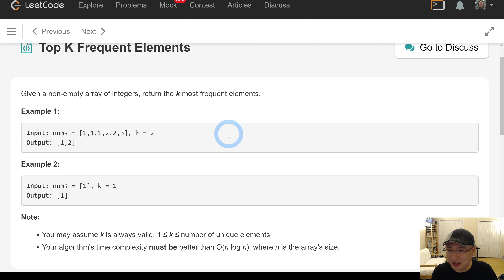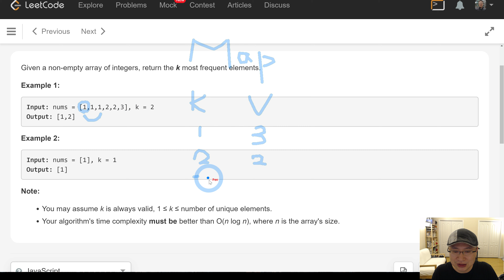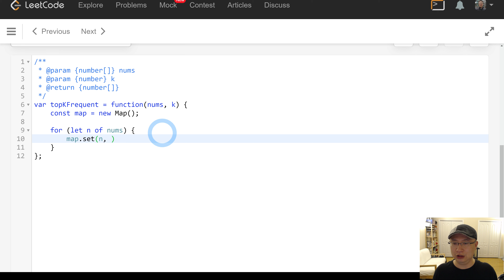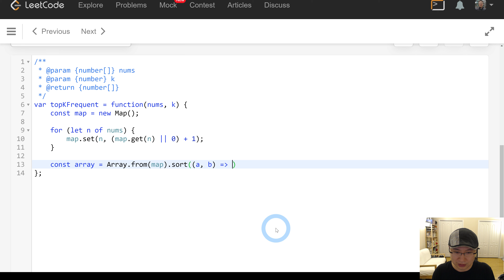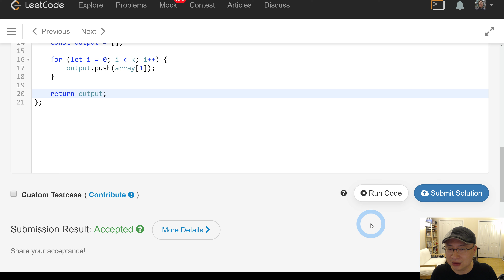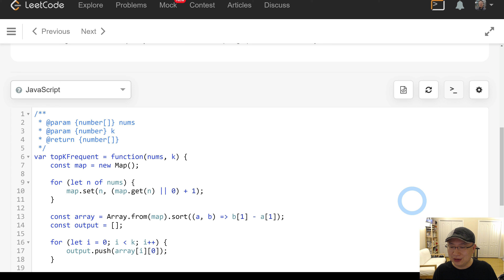[Basic : Hash Table] 20. Top k Frequent Elements - Korean Version